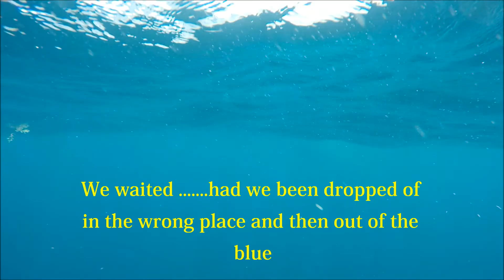My Movie 2